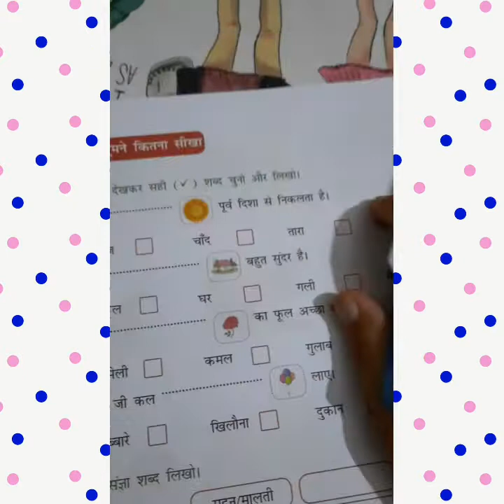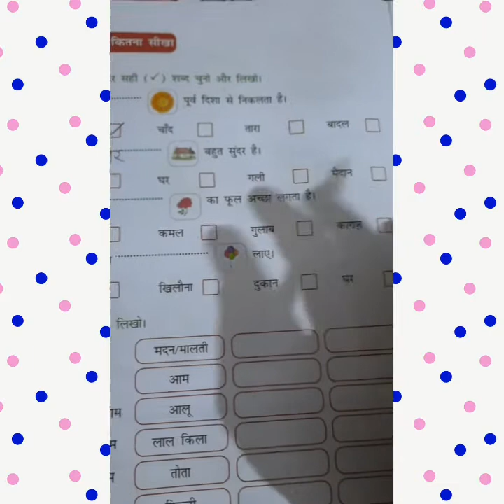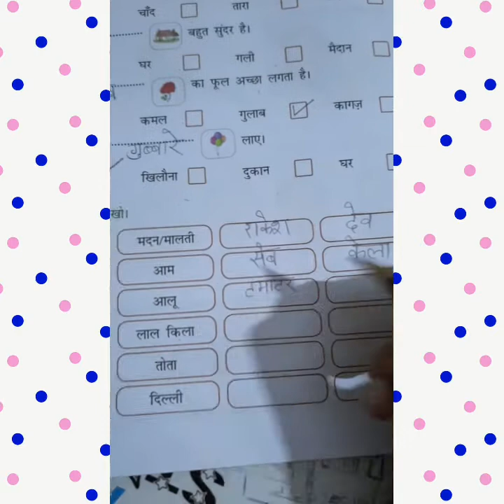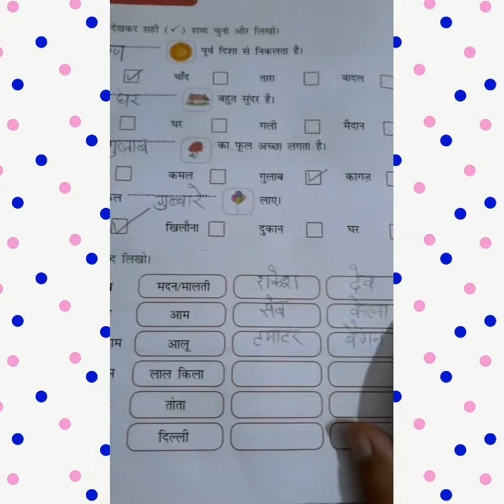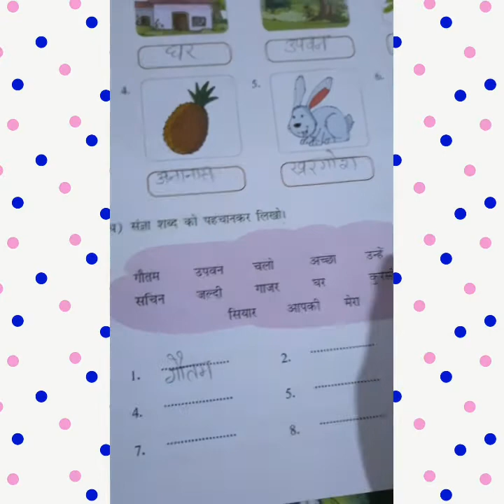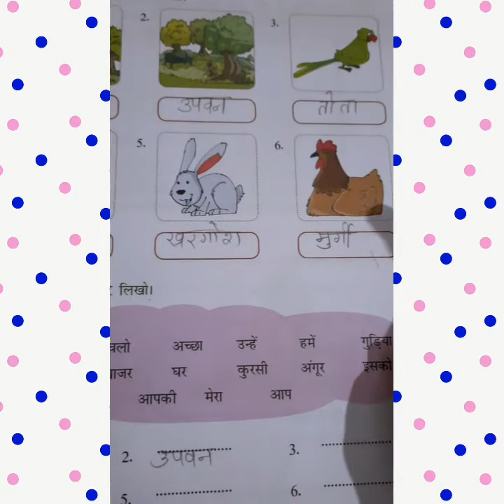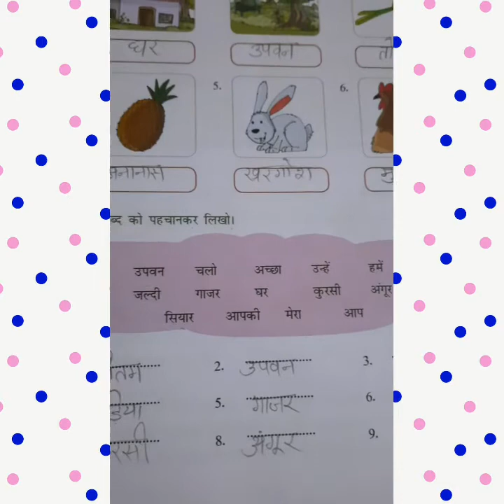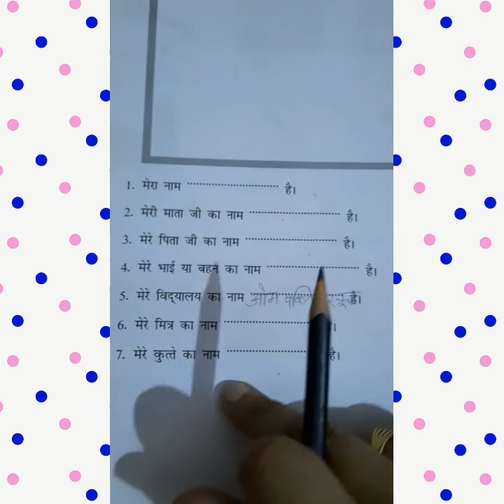कक्षा - पहली हिंदी व्याकरण पाठ - 6 ( अभ्यास कार्य )